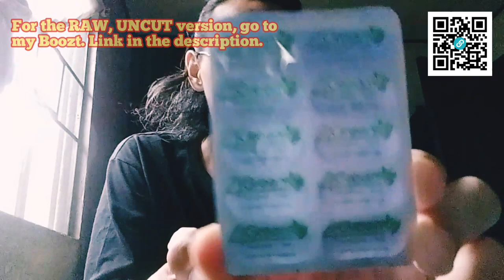Tried Out THIS @jc.premiere Supplement This Time 🤔 | A Product Review (Collab)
Maya: @jg_ramos